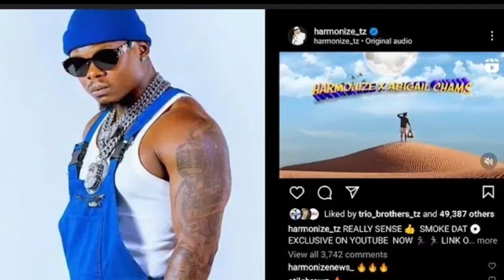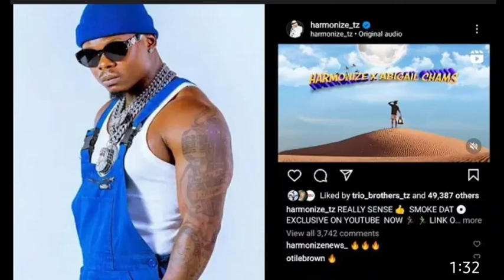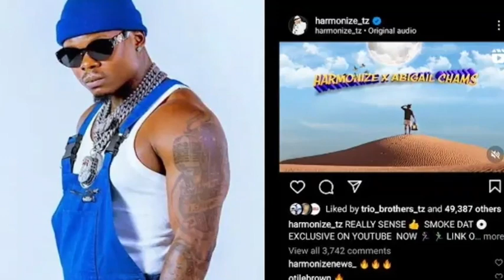TUACHE UNAFKI KWA HIKI ALICHOKIFANYA HARMONIZE ANASTAHILI PONGEZI UKWELI LAZIMA USEMWE